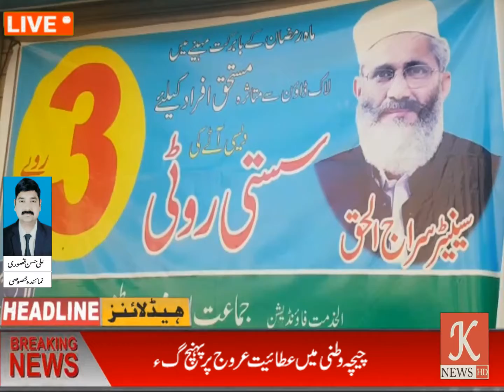الخدمت فاؤنڈیشن کی طرف سے سستی روٹی تندور کا افتتاح کردیا